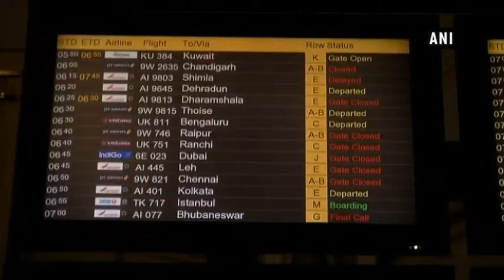Low visibility, dense fog hit Delhi again; 18 trains cancelled - ANI News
New Delhi, Jan 06 (ANI): The national capital woke up to a foggy morning on Saturday with minimum temperature at 6 degrees and maximum at 21 degrees.